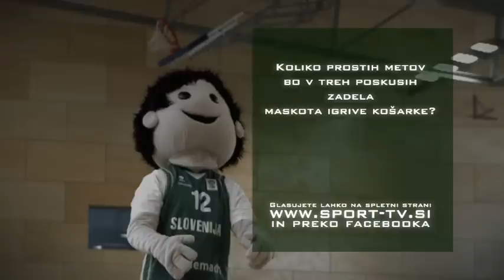Vprašanje / Maskota igrive košarke